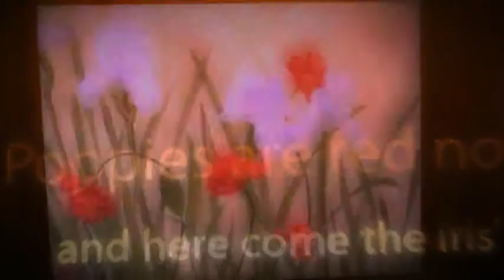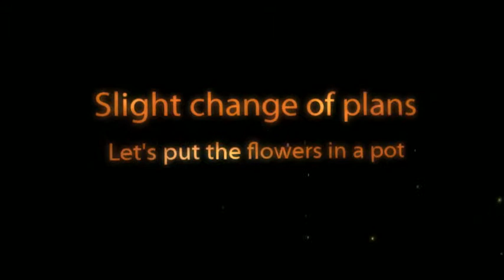Mural of Poppies and Iris'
Large fireplace mantles can be challenging to decorate. If you love flowers here is a delicious solution. No watering required just pure enjoyment.